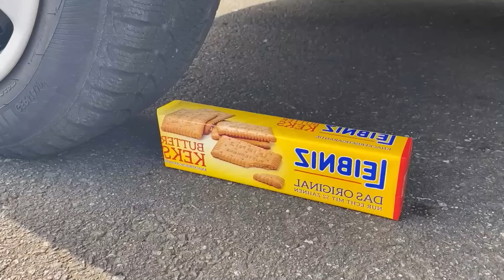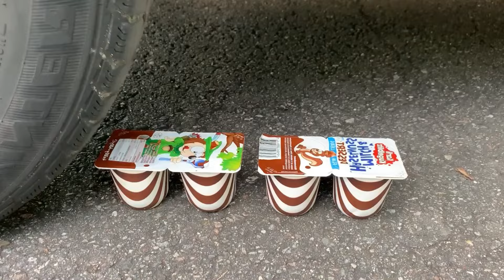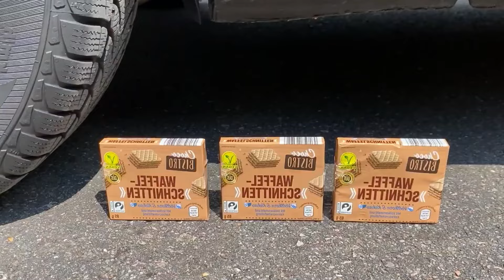Experiment Coca Cola, Mirinda, Mtn Dew, Fanta, Pepsi vs Mentos in Different Holes Underground